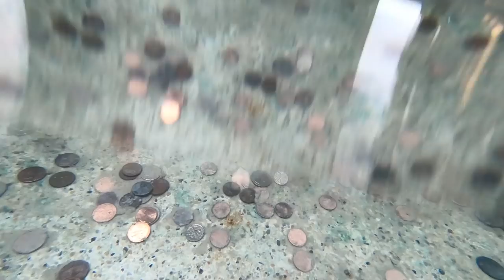A Dip Inside Dead Mall Fountains | Retail Archaeology Quick Shot Series